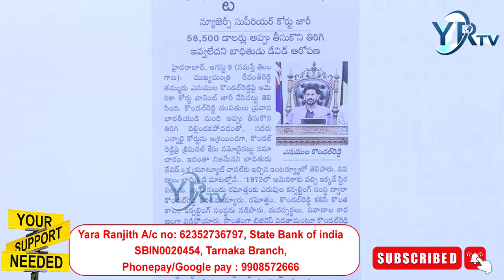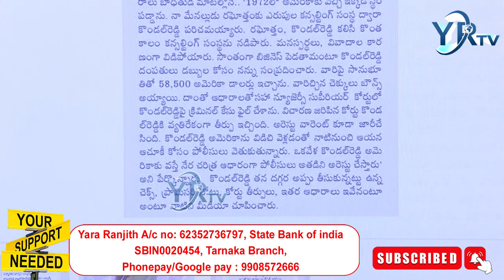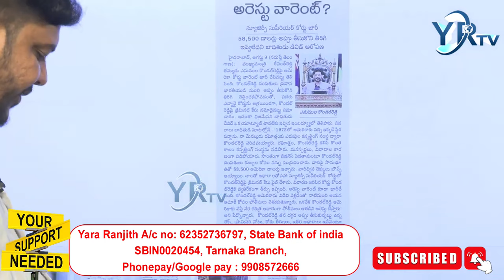అమెరికాలో కొండల్ రెడ్డి పై కేసు....? అమెరికాలో అడుగుపెడితే అరెస్టు తప్పదా...? | YR TV Telugu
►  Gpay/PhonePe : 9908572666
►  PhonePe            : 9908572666